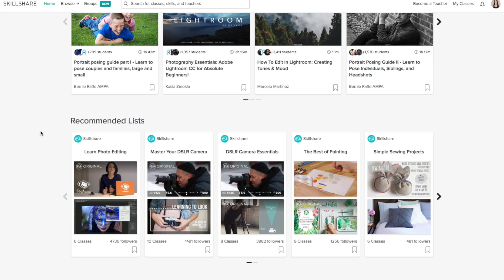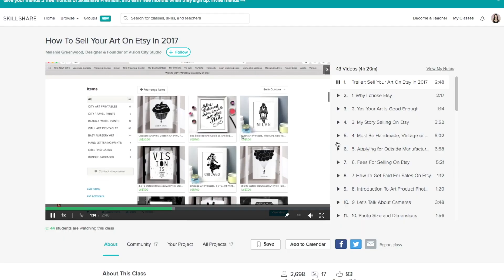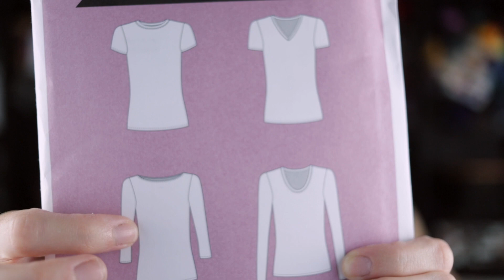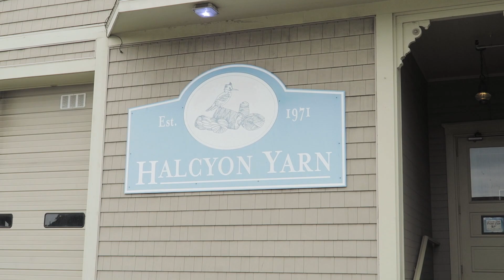YARNGASM: Episode 283 - Attacked by Bears? (Clickbait) 😋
This week I share my latest FO, the Smock It! Shawl by Stephen West. I cast on the Wick Shawl by Helen Stewart, and sewed a Klein Dress by Calie Faye. I also share some vlog footage from our trip to Maine. Enjoy!

// SHOW NOTES //

// FOs

// WIPs

Color A: La Bien Aimée - “Dusk”
Color B: Uschitita Yarn - “Midnight”
Color C: Gynx Yarn - “Vampire”

// STASH ENHANCEMENT

Halcyon YarnBath, ME
HalcyonYarn.com

Peace Fleece Yarn

Rift Pullover by Jared Flood

// SPINNING

// SEWING

// SHOP UPDATE

Saturday, August 25 @ 10am ET

Did I miss something? Ask me in the comments below! 💁🏻‍♀️